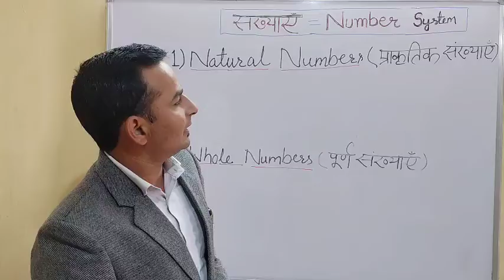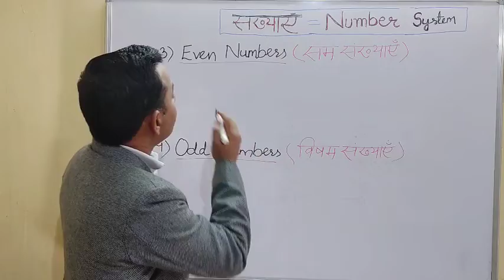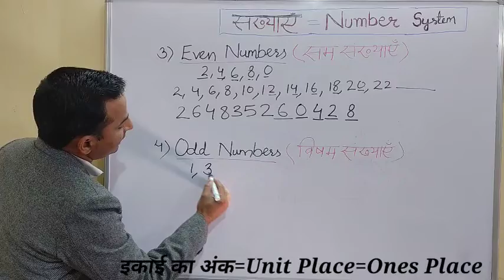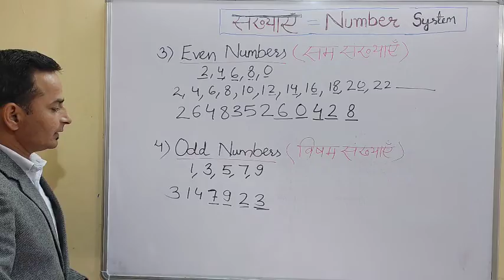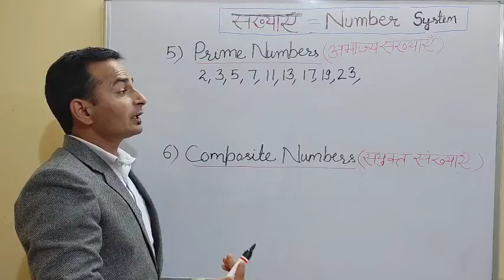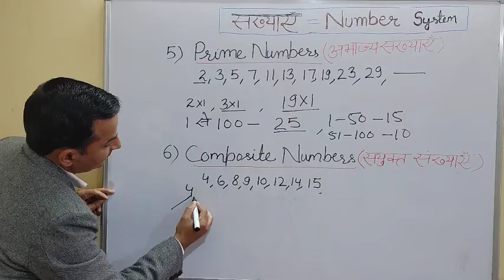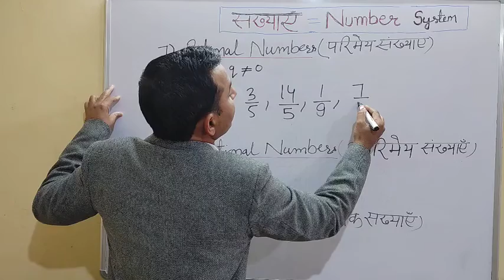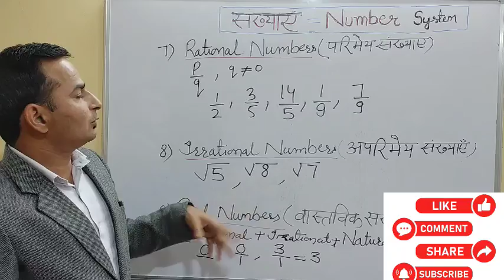Number System / संख्याएं The Basic of Mathematics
नमस्कार🙏🙏
पिछले कुछ वर्षों से ऑनलाइन नवोदय कोचिंग के द्वारा बच्चों के भविष्य को सँवारने के लिए प्रयत्नशील हूँ और प्रसन्नता भी है कि इस प्रयास में काफी हद तक सफल भी रहा हूँ। नवोदय कोचिंग  के अपने इस अनुभव के आधार पर आप सभी से यह बात साझा कर रहा हूँ कि  नवोदय चयन परीक्षा में गणित विषय हमारे विद्यार्थियों के लिए सबसे चुनौतीपूर्ण है l  सरकारी विद्यालय में पढ़ने वाले छात्रों के स्तर को मद्देनजर रखते हुए नवोदय प्रवेश परीक्षा के पाठ्यक्रम के अनुसार पहली  8 इकाइयों की विषयवस्तु को इन वीडियोस में सरल तरीकों से हल किया गया है। प्रयास किया है कि विद्यार्थियों को  कक्षा-कक्ष के अनुरूप ही विषयवस्तु को सरलता से समझा सकूँ और आशा है कि विद्यार्थियों को कक्षा कक्ष  में ही पढ़ने की अनुभूति होगी।
1) विभाज्यता के नियम:-  ( Conditions of Divisibility ):-

9) भिन्नात्मक संख्याएं(fractional Numbers ) :-

धन्यवाद🙏🙏